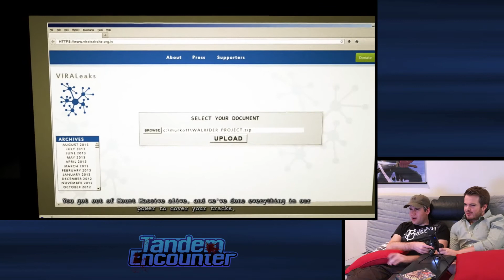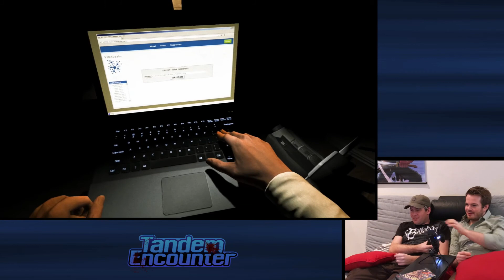Outlast: Whistleblower - Ep. 8: FINALE — Tandem Encounter